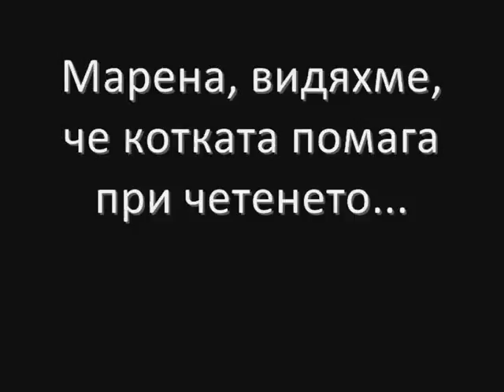ЧитаТелсКощаФетник № 1: Марена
Как се подготвяте за участие в играта "Читателска щафета"? Марена Аврамова ще ви покаже своя начин. А вие не пропускайте да се включите на